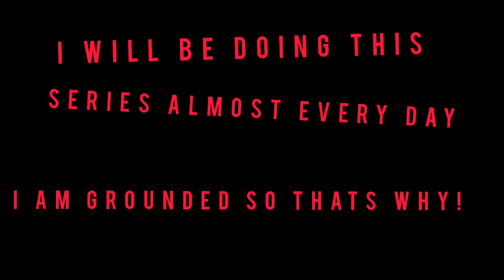Going into the woods EP1 (GOT GROUNDED😔)